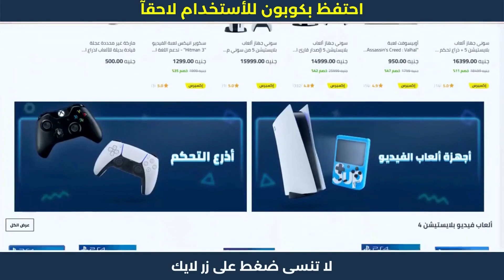كود خصم نون | طريقة أستخدام كوبون نون 😍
كود خصم نون | طريقة أستخدام كوبون نون 😍 خطوات الشراء من نون | كوبون خصم نون 😍

1. ابحث عن المنتج الذي تود شراؤه.
2. ثم قم بتحديد المنتج وأدخله إلى سلة الشراء أو سلة التسوق.
3. اذهب إلى شراء المنتج والدفع.
4. قم بلصق كود الخصم AG337 في المكان المخصص له عند الشراء.
5. إضغط إضافة ليتم تفعيل كود الخصم.
6. مبروك تم تفعيل الخصم بنجاح.